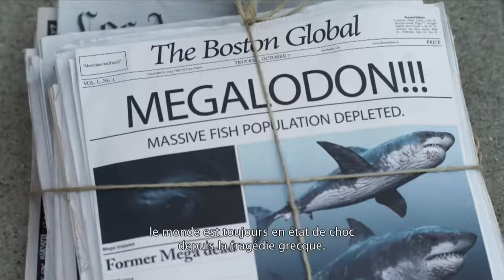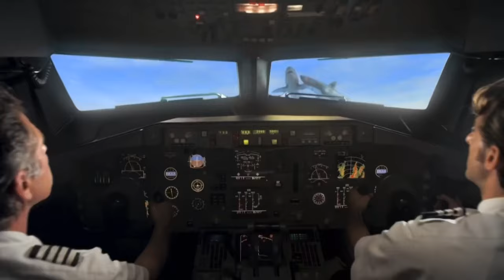MEGA SHARK VS. MECHA SHARK (Music Video)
In this vidéo, I show you a shark movie from the "SYFY" channel... (Mega Shark vs. Mecha Shark), with a song by from the group "ONLAP". It's been a long time since I didn't make music vidéos anymore, I missed it. So, I made one for you ! 🦈 vs. 🦈🤖🔥💥

Music Vidéo By "LOY JACOB".